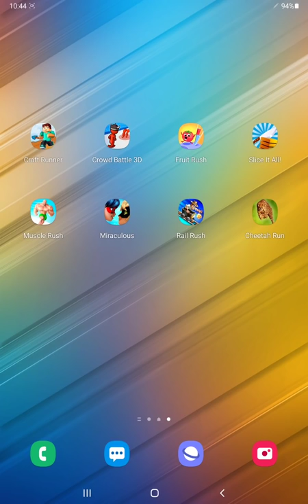Craft Runner,Crowd Battle 3D,Fruit Rush,Slice It All,Muscle Rush,Miraculous,Rail Rush,Cheetah Run